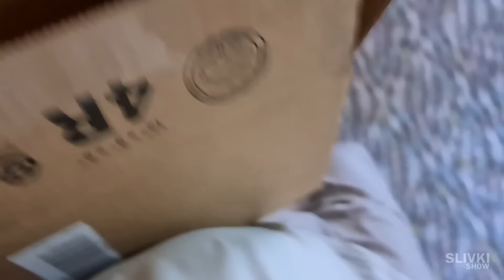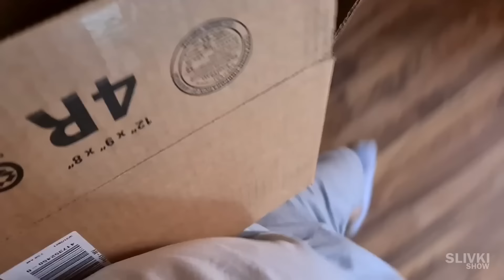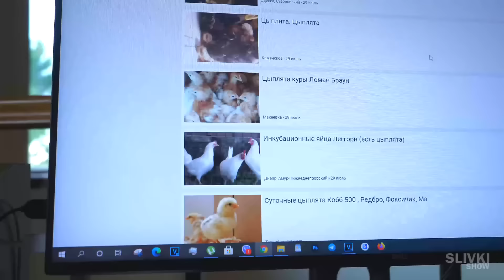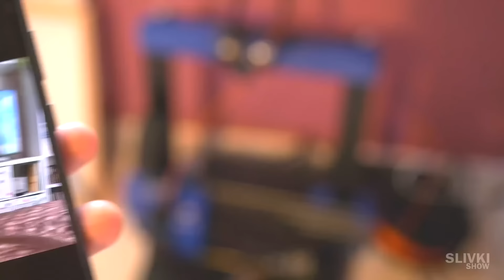ÚLTIMO VIDEO CON RAMBO EL POLLO…